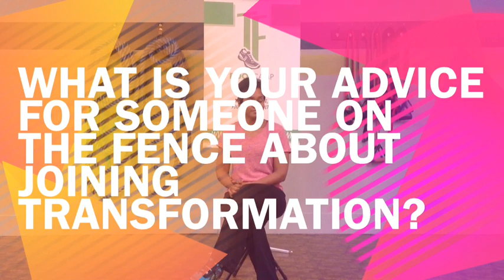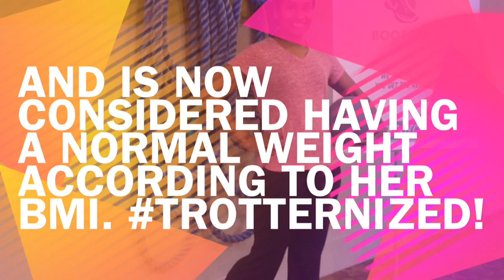TROTFITNESS Transformation Challenge